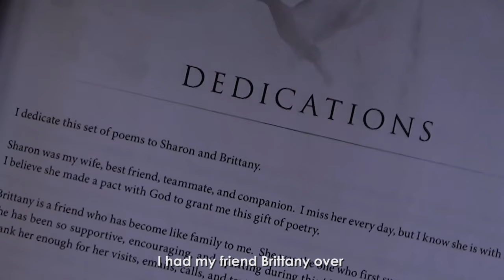Roy Faulkner - Grief, Love, and Other Light Topics (Author Interview at Author's Location)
This book of poems was written to help me deal with the death of my wife of 38 years from cancer.  I believe and hope that this book can help others, who are grieving, find some light through the darkness of grief.  The poems explore grief and love and the relationship between the two. Some poems are autobiographical as they describe actual events in my life including the day of my proposal to her and the day she died.

Learn more about publishing your book with LitPrime Solutions and request your free publishing guide